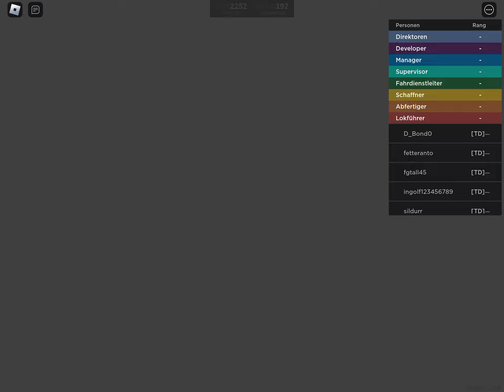Buying and Driving the Class 397 in SCR | Roblox